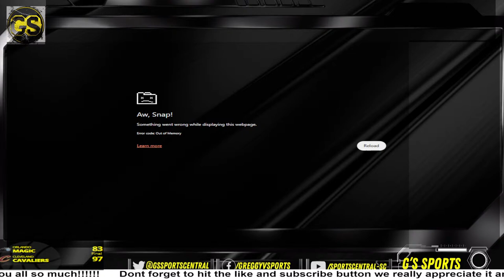🏀Minnesota Timberwolves vs Phoenix Suns NBA Playoff Game Round 1 Live 🏀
Today's  game  will feature the Minnesota Timberwolves and the Suns. The Timberwolves and Anthony Edwards KAT Rudy and the rest of the Timberwolves  take on the Suns and kevin durant The First Round Playoff  game is sure to be a showdown of two talented teams, and fans can expect a competitive and exciting matchup. Don't miss the action as these teams battle it out. Tune in here @SportsCentral-SC to catch the live score and stats with audio.